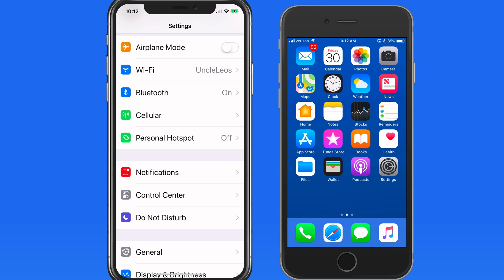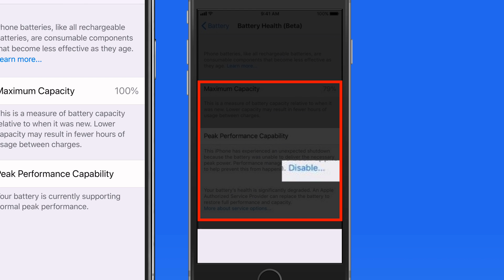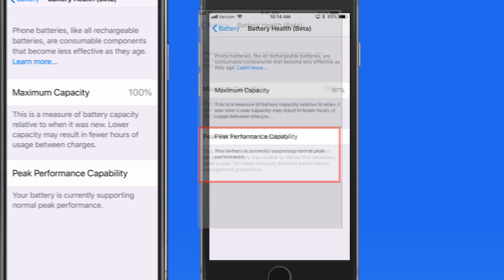iPhone Tutorial: Battery Health in iOS 11.3 Update! Know your current battery capacity!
In this lesson just added to our full "Whats New in iOS 11 Tutorial" see how to view the current capacity of your iPhone Battery and if "performance measures" or "throttling" has been activated by iOS 11.